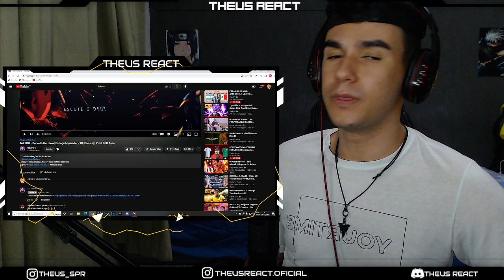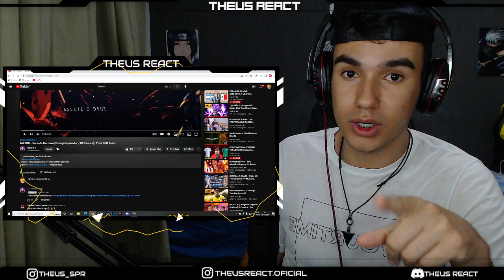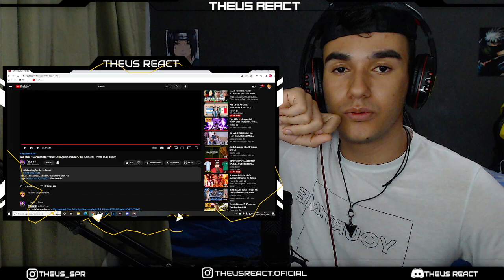REACT - TAKERU - Dono do Universo [Coringa Imperador / DC Comics] | Prod. 808 Ander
Escute todas as músicas do DropAgenteDoCaos

LIVE AMANHÃ AS 12 HRS ASSISTINDO COMO TREINAR O SEU DRAGÃO 3 - LINK A BAIXO

🔴THEUSUDO
Maico Sória
Gustavooo0010
Scott Leonardo
JC | Nickforon Jean
Gabriel ALVES

🔵BRABISSIMO
SrSunx
Natsu05
Sr. Izroth
Mamoru Endo
Jaine_D_
SADÃO
Paulo Victor
kaike silva
Gabriel Torres

🟢BRABO
Alessandro Oliveira
Henrique Costa
VINI
Mystic
LAZARO FF
Gil.San ❤
Hyuga EDITS
Kraninlockpal
Bruno Montanholi
Yuri Silva
Daysuky
christian ferreira
Baka Dono
Douglas Porto
Simonz3ra
Psycho
STERBEM
-Scarlath y
JoãoVictor Guedes
Sr_Yutsu
Rafael Raed
Bruniel Félix
Flexzadaa
WodaH
luiz react
Tody Manin
Carlos Italo